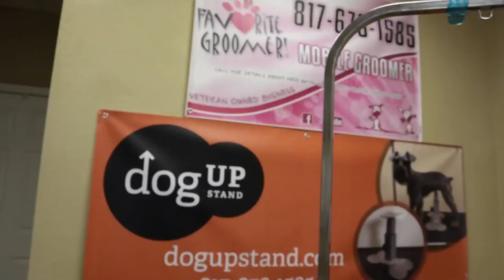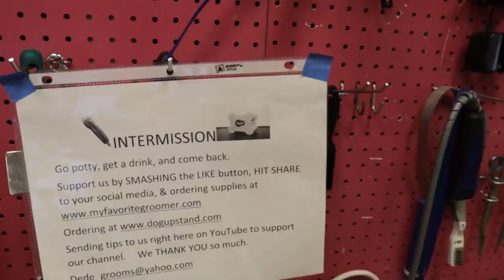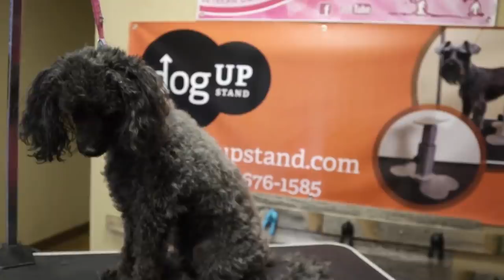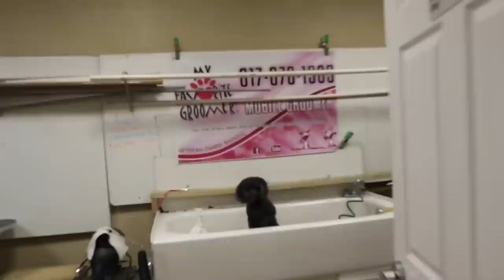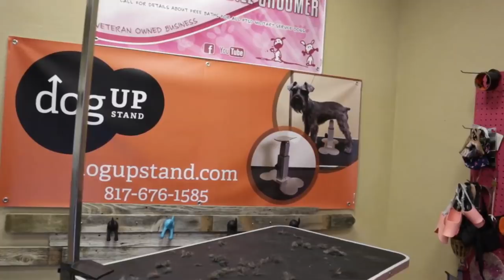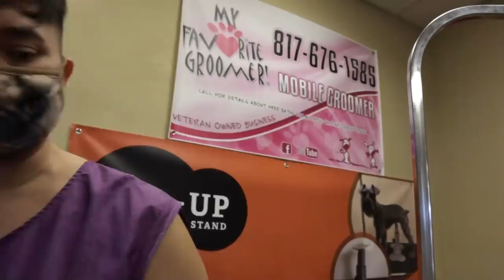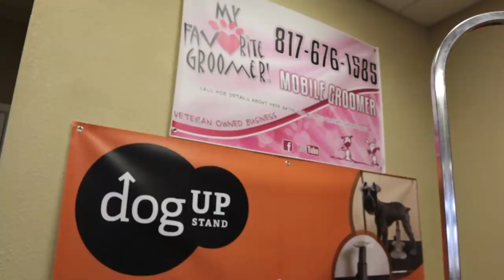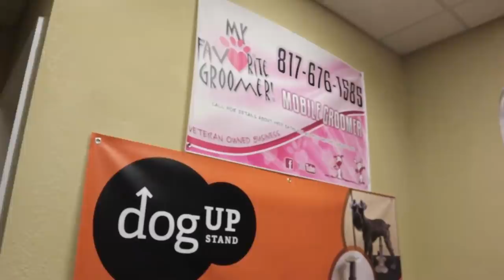Miniature Poodle Grooming - How to do a pom pom tail